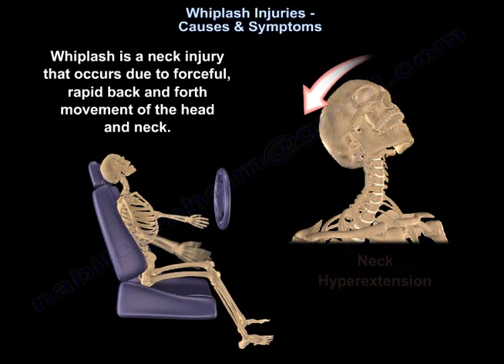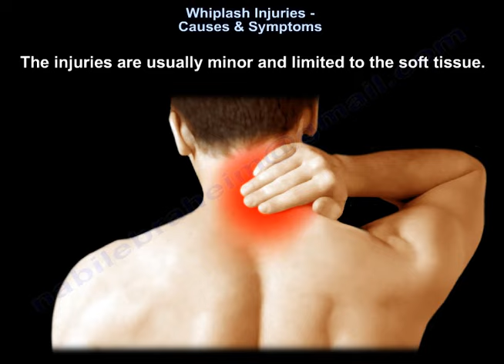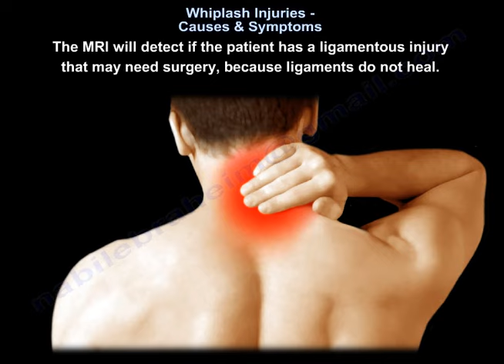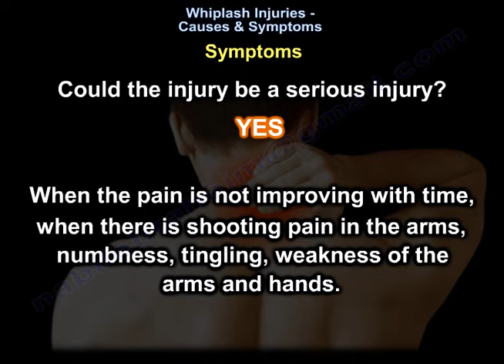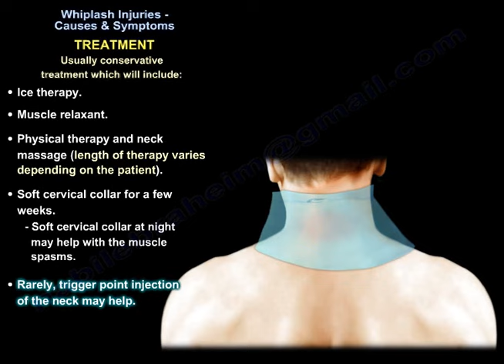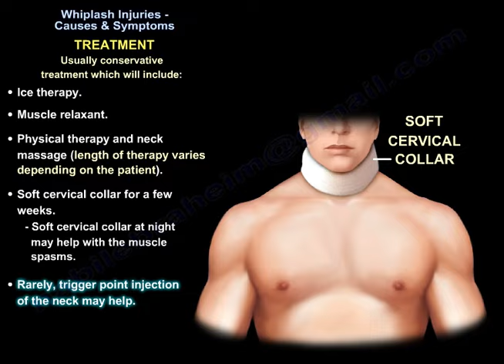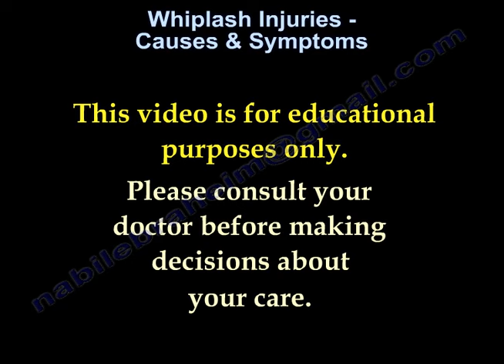Whiplash Injuries Causes & Symptoms - Everything You Need To Know - Dr. Nabil Ebraheim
Dr. Ebraheim’s educational animated video describes whiplish injury of the neck.